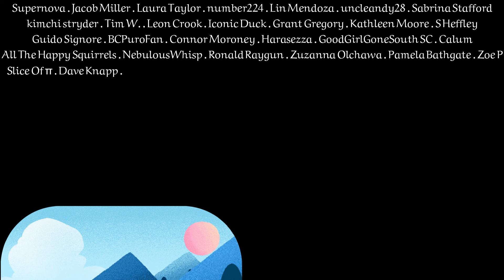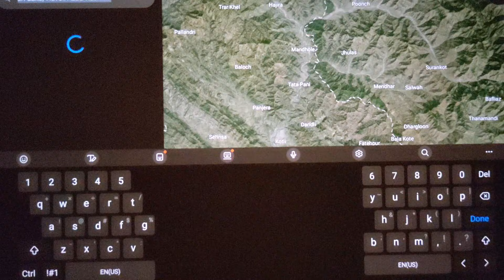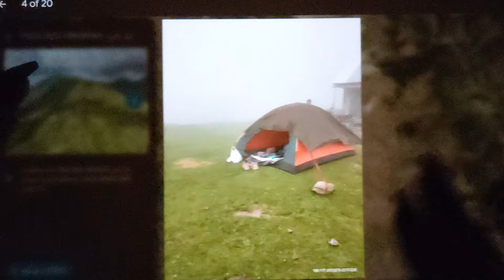ASMR ~ Azad Kashmir, Pakistan History & Geography ~ Soft Spoken Map Tracing Google Earth